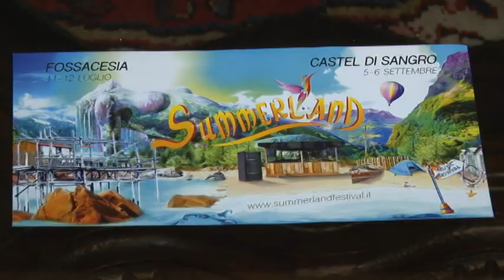A Fossacesia il Summerland beach edition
A Fossacesia l'11 Luglio si svolgerà la prima edizione italiana del Summerland Music festival, la manifestazione nata in Olanda e ormai esportata in Colombia, Tailandia e Messico che per due giorni offrirà sport, divertimento, enogastronomia e tanta musica con dj internazionali